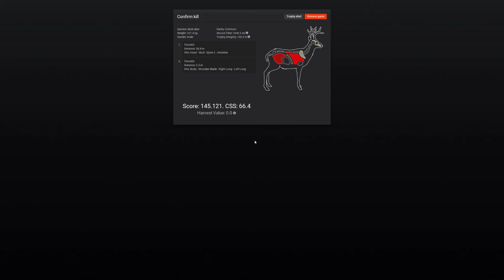Compound Bow Headshot Survivor - theHunter Classic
Treestand Hunt in Timbergold Trails Reserve
"Parker Python" Compound Bow with 5-Pin Range Finder Bow Sight

by Expansive Worlds, Avalanche Studios Group

The most realistic online hunting game ever created is available now, for free!
Experience the thrill of the hunt in vast, open-world environments ranging from the desolate Australian outback and overgrown swamps of Louisiana
to the dramatic landscape of the Austrian Alps.
As a hunter, you will use everything from crossbows to handguns and state of the art bolt action rifles to track, spot and harvest your prey.
Realistic animal behaviors and persistent online features provide a living, open world where you can explore at your own pace or compete with other players for bragging rights.

Key Features:
theHunter Classic was first released in 2009, and is still continuously updated with new weapons, species, environments, equipment and features.
There’s a treasure trove of content for hunters to discover here, and more is still coming!

Explore 12 vast and endlessly varied environments with detailed graphics, complete with a full day cycle and immersive weather effects - from the sub-arctic Alaska to the swamps of Louisiana.

Form a hunting team and experience co-op multiplayer with up to 7 friends (or complete strangers).

Hunt 45 lifelike species, all recreated in painstaking detail from looks to behaviours: Bison, Moose, Red Deer, Rocky Mountain Elk, Roosevelt Elk, Alpine Ibex, Bighorn Sheep,
Grey Wolf, Coyote, Red Fox, Arctic Fox, Bobcat, Water Buffalo, Rusa Deer, Sambar Deer, Banteng and Magpie Goose.
Occasionally, on Halloween night, some players swear they saw Werewolves too!

Extensive online features.
Increase your skills, increase your stats and get creative with Trophy Shots.
Take part in competitions and climb the leaderboards or go on challenging missions to earn achievements.
Join the biggest and friendliest online hunting community. We are all about helping and sharing our achievements.
Show off that incredible set of antlers, proudly mounted in your private Trophy Lodge, or check out other accomplished hunters’ hauls for inspiration.
Having trouble tracking and harvesting that big one? Ask the community, many of whom are real-life hunters, and get a helping hand.

Progressing and Acquiring Items in the Game:
In theHunter Classic, a generous amount of content is available for free. Right at the outset two weapons (.243 Bolt-Action Rifle & 12 GA Single Shot shotgun) and a great equipment loadout is available at no cost.
Additional items such as weapons, equipment, clothing and ammunition can be acquired with gm$, in-game currency that can be earned through playing the game, or em$, in-game currency that can be purchased
for real-life money or earned through winning in-game competitions.
By hunting certain species and using certain items in the game, you are able to hone your skills and improve as a hunter.
As these skills increase, more abilities unlock. With time and practice, you will be able to tell weight and gender from a simple animal track, and develop steadier aim for a range of weapons.

Achievements can be earned through diverse in-game activities.
Each achievement adds to your HunterScore, which can be used to track and compare your progress with other hunters.
Increasing your HunterScore also unlocks upgrade items such as pouches and holsters for your rifles.